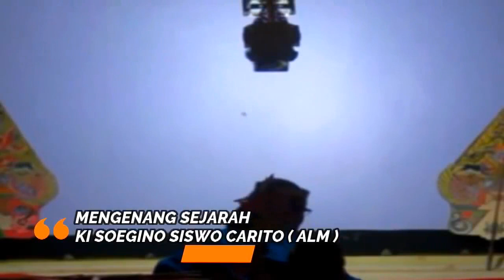KI SOEGINO SISWOCARITO In memoriam Dalam Lakon "SESAJI PANGGANG SEMAR" 03 (Vergi gagrag Banyumasan)